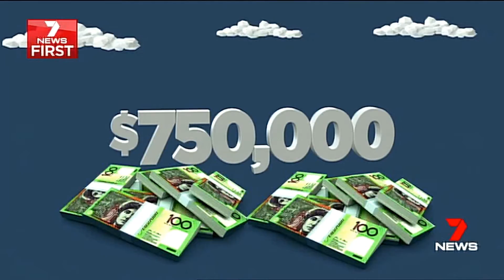Binvested Bulk Buy Newcastle - 7 News March 2017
Find out more and register your interest for our Bulk Deals, including our first release - The Sanctuary estate, Newcastle